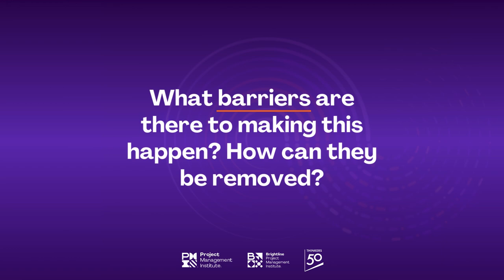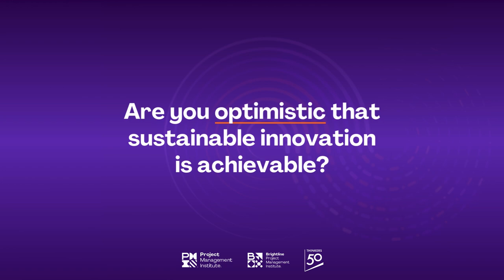Joel Carboni – Embracing Regeneration: A vision for Sustainable Innovation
In celebration of the new PMI | Brightline +Thinkers50 book  "Driving Sustainable Innovation: How to Do Well While Doing Good," we interviewed some of the book contributors to explore what leaders can do to drive and change their organizations through the lens of sustainability and innovation.

Joel Carboni, Founder and President at GPM Global, is the author of the chapter "Sustainably delivering on Sustainability”.

In this interview, Joel Carboni, defines sustainable innovation as a transformative approach that combines creativity with a deep commitment to environmental stewardship. It's about rethinking processes and products to ensure they positively impact our planet and society. This form of innovation transcends mere compliance or corporate social responsibility, actively seeking opportunities for positive change through new methods, products, or business models that are environmentally sound, socially just, and economically viable.

Carboni emphasizes the importance of sustainable innovation in a world increasingly affected by climate change, with 53% of global projects impacted by extreme weather events exacerbated by environmental issues. He advocates for integrating sustainability into core business strategies, adopting sustainable project management practices, investing in green technologies, and fostering a culture of sustainability across all organizational levels.

Barriers to implementing sustainable innovation include lack of awareness, resistance to change, and initial costs. Overcoming these challenges requires education, transparent communication, and a strong leadership commitment to sustainability. Carboni highlights the positive response from organizations, with many in the early stages of embedding sustainability into their project management practices.

He also touches upon the concept of regeneration, a broader interpretation of sustainability that focuses on restoring what has been lost and maintaining future states. This approach underscores the interconnectedness between human activities and natural ecosystems, emphasizing our responsibility to work in harmony with nature.

Carboni's vision is one where innovation not only creates economic value but also regenerates biodiversity, enhances social equity, and heals the environment, leading to a more sustainable and resilient future. His work inspires hope for the next generation of leaders who will carry this vision forward.